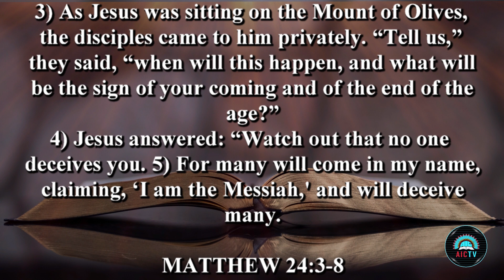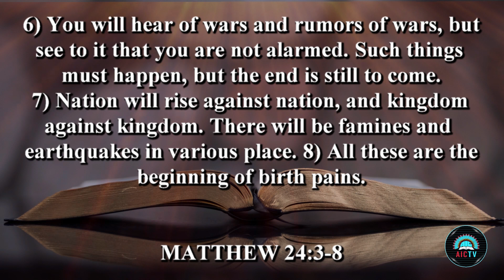AICTV Presents "LIVING HOPE TODAY" Ep. 118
Currently, our world is facing perhaps the most incredible time in history in terms of chaos! From an unsustainable economy that could send our world into an economic crash, to increasing food and fuel prices and the possibility of famine, unchecked lawlessness everywhere, wars and rumors of wars, and for the Church, a falling away from true biblical truths led by deceit! It is unprecedented.
However, Jesus warned us these things would happen as we approach the days before the Rapture of the Church and the coming 7 years of Tribulation. He likened these events to an expectant mother with birth pains that are frequent and build with intensity.
What we are seeing today are these exact signs Jesus warned us about. It is clear to see! The coming together of these events is happening with intensity and are so frequent, they are converging on the world all at the same time.
In this episode, Torrey Antone will share some of these events that are taking place and that our time before the Rapture, is closing in as he shares an eye-opening study on the theme, of "CONVERGENCE".
Also, enjoy beautiful songs of hope by the Antone Indian Family.